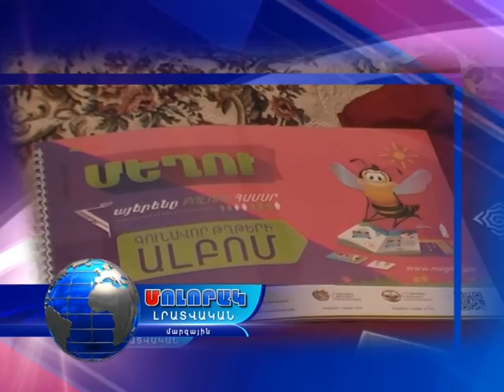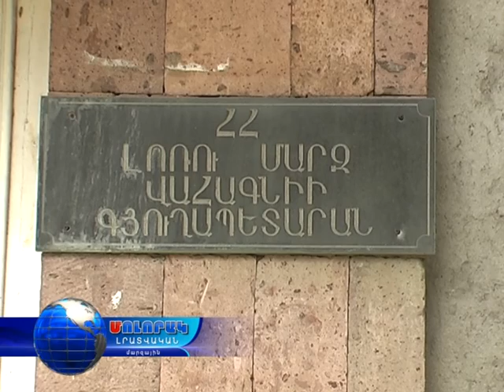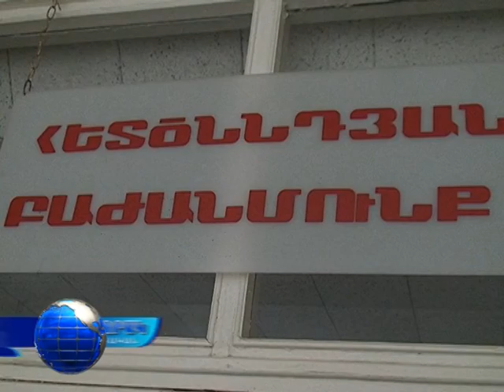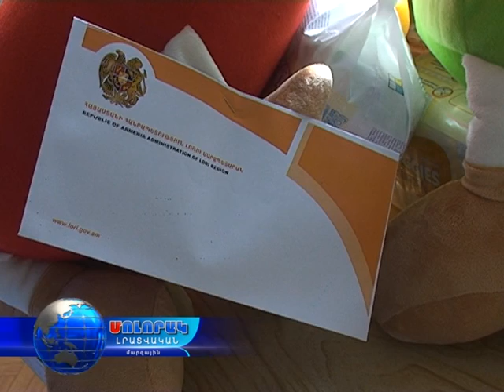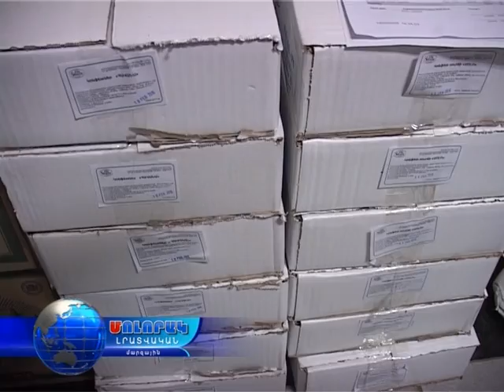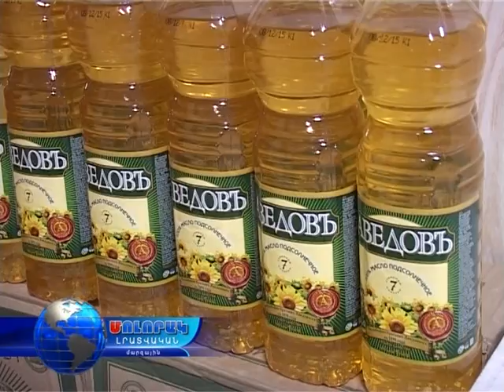Մոլորակ լրատվական գլխավոր թողարկում 22.02.16